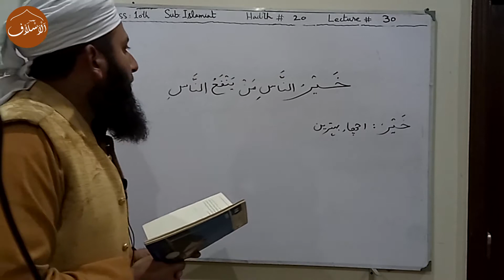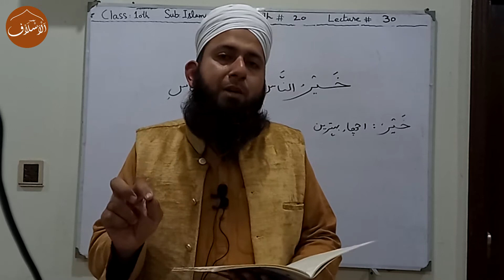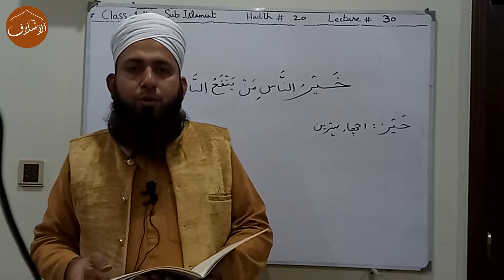Class 10th, Hadith #20